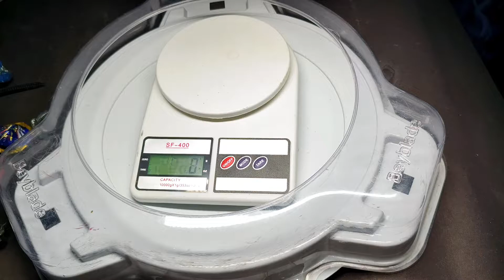Strongest Beast | Death Quetzalcoatl | Beyblade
Also watch our Beyblade videos
Playlist are below

‎@Drago Galaxy  ‎@BeybladeGeeks  ‎@Beyblade Official - Metal Series  ‎@Beylegacy @彼得豬 Peter Pig  @Cartoon Power Up  @G1 filmakers
‎@Pocket Toon  ‎@unicornoxtreme GT  ‎@Village Cooking Channel ‎@タカラトミー TAKARATOMY  ‎@Unbox Therapy  ‎@UNBOX BURRITO @ATimeToMake mrpv ‎@LamarBlades  ‎@Keyblade  ‎@Galaxy Bladers  ‎@Anonymous Blader Hindi  @Eddiehh Beyblade   @OFICINA DE BEYS   @Beyond Wrestling @IB by sunil @LamarBlades  @NickandCarrie   @zankye @LeftBurst  @Hello Beyblade  @EB BeyBurst  @XxMirunxX  @YourBoyBeybladeJoe @Eddiehh Beyblade